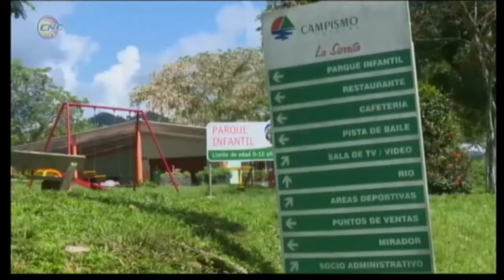Unión de Jóvenes Comunistas desarrolla diversas actividades en este verano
La Unión de Jóvenes Comunistas de Granma ha desarrollado durante este verano dísimiles actividades a pesar de las limitantes existentes. Angel Ramírez Medina, jefe del departamento ideológico de la UJC del territorio amplía el tema en la Revista de Verano de nuestro canal.